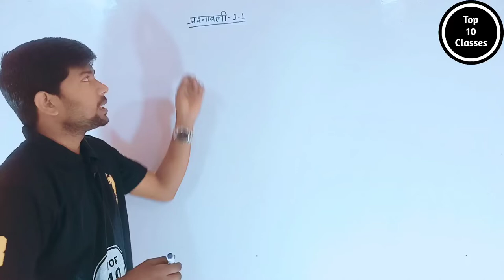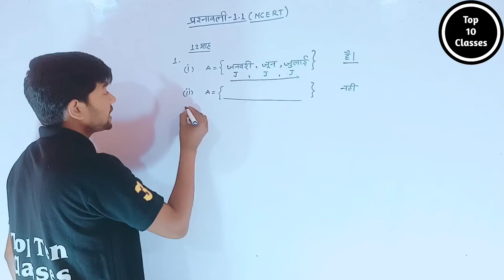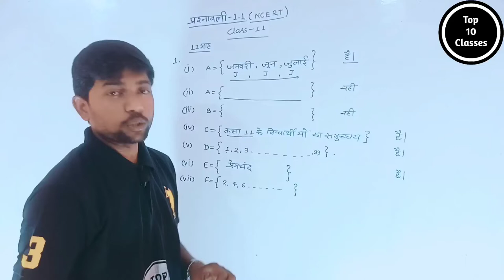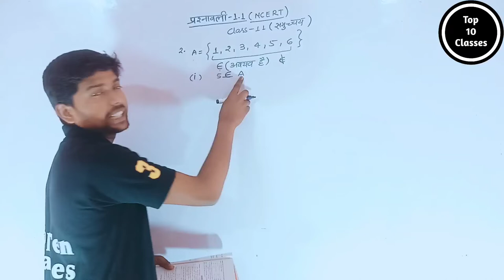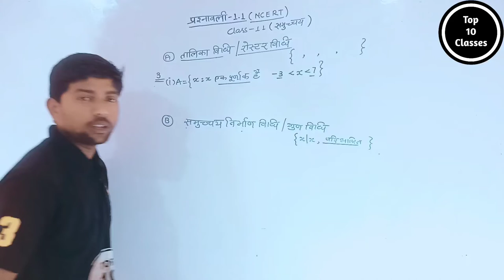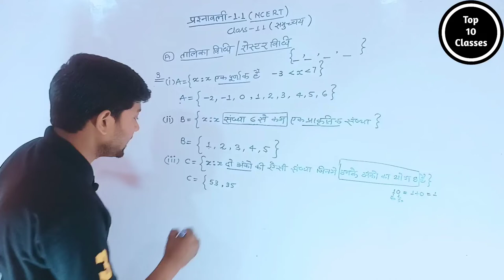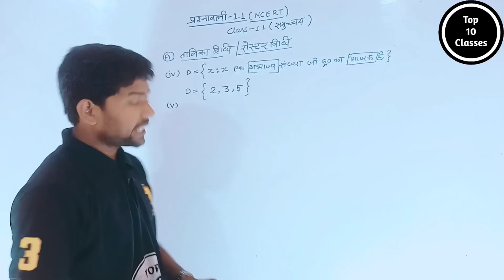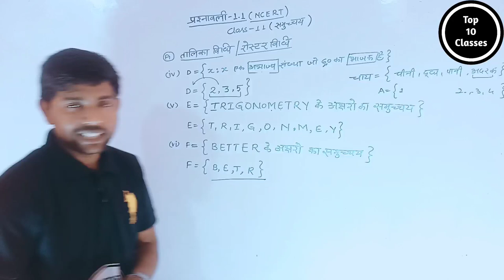Math Class 11th Chapter 1 | Hindi Medium | समुच्चय | गणित 11th | Abhishek Sir...